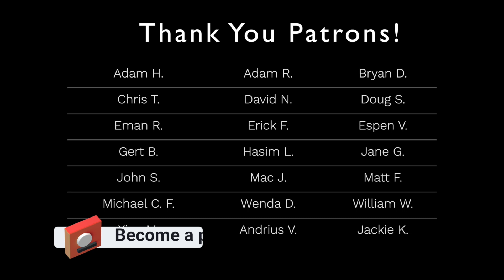Discussion With Cesare | Zen In Real Lives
Zen In Real Lives is a new series on my channel, connecting with people who practice Zen. I am asking people how they got started practicing, what their daily practice looks like, and to share an experience of how Zen helped their lives. Our second episode is with Cesare. Let us know what you think about this series in the comments!

Dropping Ashes on the Buddha
Buddha Mind, Buddha Body

Kuzan / Trish S. / Eugene M. /  Robin H. / Silviu A. / Tommy L. / Tommy V. / Baron S.
Christopher P. / Eli I. / Hyon Gak Sunim / Ike Kim / Kristi H. / Trixie Cat / David L.
Anonymous / Phil T. / Espen V. / Mac J. / Eman R. / Tobias T. / Adam P. / Adam R.
Adam H. / Wenda D. / Erick F. / John S. / Doug S. / Xiao Mao / William W. / Hasim L.
Michael C.F. / Bran D. / Gert B. / Anonymous / Chris T. / Todd M. / David N. / Matt F.
Jane G. / Andrius V. / Jackie K. / Jeff P. 🙏 🙏 🙏

My book, No-Nonsense Zen for Beginners, is available now.

Mailing address:
2010 El Camino Real 2145